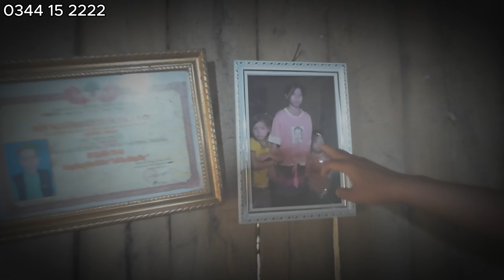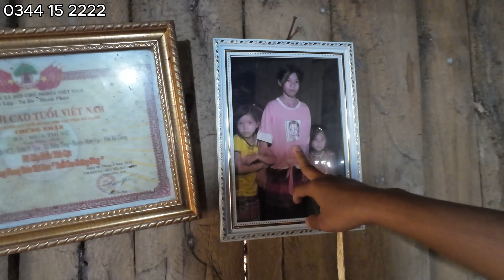Ngày gặt bất ổn, phát hiện Em Mỷ đ.uối nước không thể cứu.